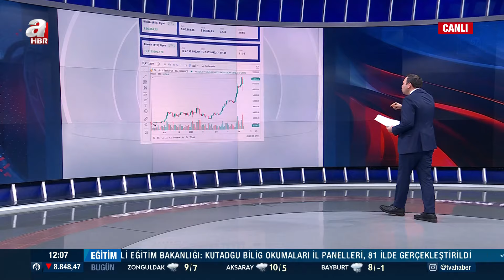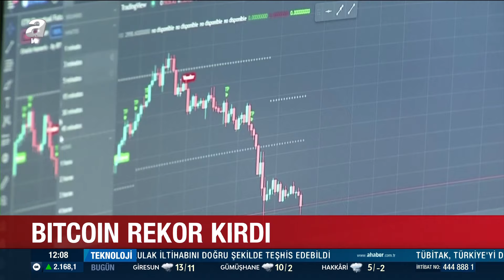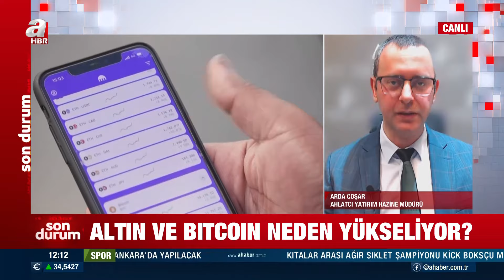Altın ve Bitcoin neden yükseliyor? Altında alım fırsatı ne zaman? | A Haber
Altın ve Bitcoin neden yükseliyor? Yükseliş ne kadar sürer? Ahlatcı Yatırım Hazine Müdürü Arda Coşar A Haber'de konu ile ilgili değerlendirmelerde bulundu.